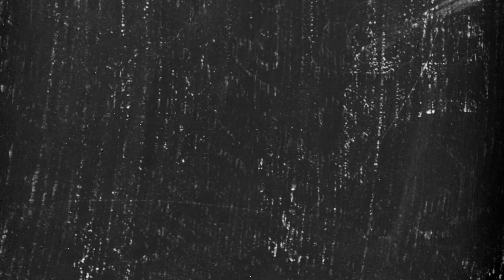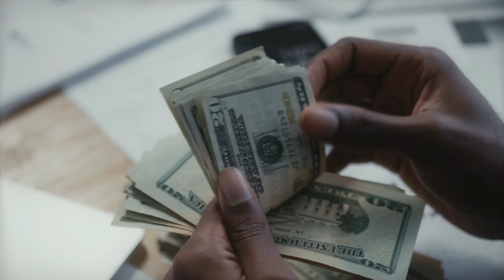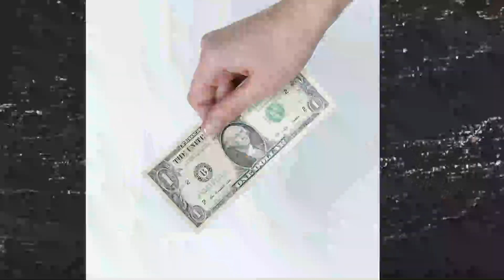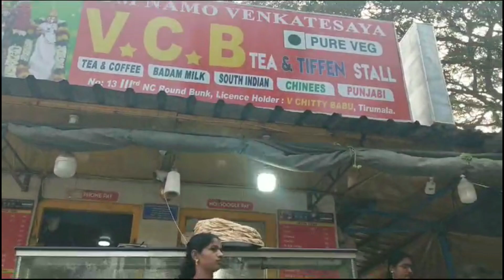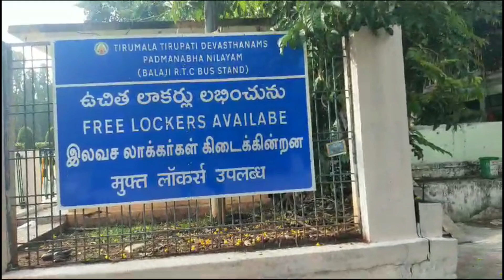திருப்பதி vlog - 𝐓𝐢𝐩𝐬 for smooth 𝐑𝐨𝐨𝐦 booking | Tirupati travel experience with family | Day 1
In this video, we're kicking off our first day in Tirupathi, and we're doing it the traditional Tamil way: with a vlog!

We'll be sharing tips on how to make the best of your room booking experience in Tirupathi, from choosing the right hostel to finding the perfect spot to watch the sunset. So make sure to stick around and see how everything goes in our first day in Tirupathi!
நீங்க “திருப்பதி” போறீங்களா?? Tips to follow for smooth “Room” booking | Day 1

tirupati darshan,
tirupati darshan ticket booking online telugu,
tirupati darshan ticket booking online hindi,
tirupati darshan live today,
tirupati darshan ticket,
tirupati darshan ticket booking online tamil,
tirupati darshan time today,
tirupati darshan ticket booking online kannada,
tirupati darshan ticket booking online,
tirupati darshan without ticket,
thirupathi Kovil,
thirupathi kovil history in tamil,
thirupathi kovil dharisanam,
thirupathi kovil ticket booking,
thirupathi kovil varalaru,
Tirupathi kovil whatsapp status tamil,
thirupathi kovil valipadu,
thirupathi kovil live,
tirupathi vlog,
tirupati vlog tamil 2023,
tirupati vlog tamil,
tirupati vlog tamil latest,
tirupati vlog tamil 2022,
tirumala tirupati vlog tamil,
tirupati mottai vlog tamil,
tirupati food vlog tamil,
tirupati train vlog tamil,
tirupati darshan vlog tamil,
tirupati mottai vlog tamil 2022,
tirupathi ticket,
tirupati tickets online booking,
tirupati tickets online booking tamil,
tirupati ticket booking,
tirupati ticket,
tirupati ticket booking online telugu,
tirupati ticket booking darshan,
tirupati ticket counter,
tirupati tickets offline,
tirupati ticket opening date,
tirupati ticket cancellation tamil,
tirupathi ticket,
tirupati ticket booking,
tirupati ticket,
tirupati ticket counter,
tirupati tickets offline,